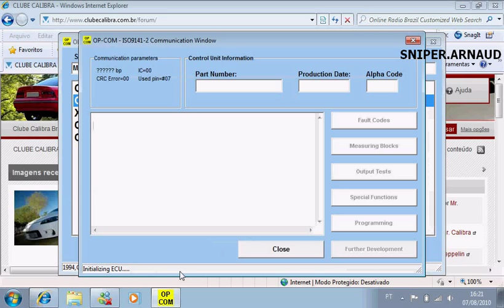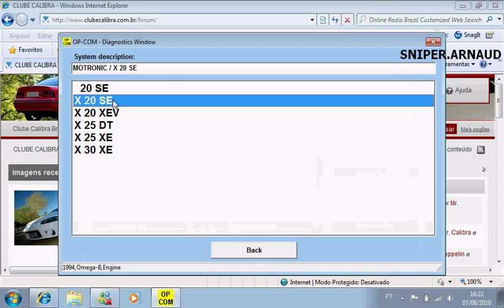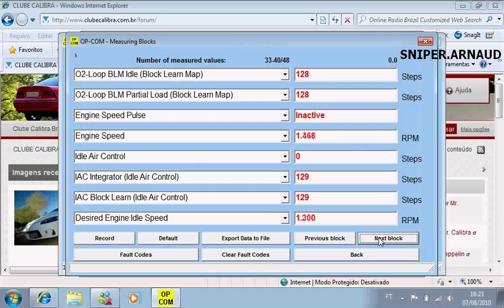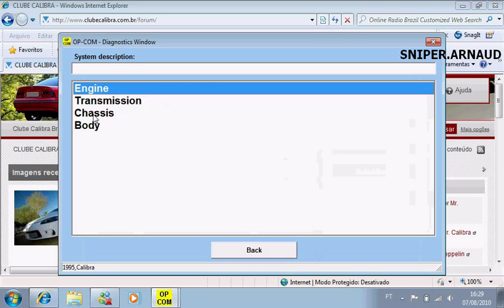Diagnóstico calibra 1994 - Op-com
Diagnóstico da ECU e ABS-2E do calibra 1994, utilizando interface Op-com com firmware v.139, software 090820b.

Diagnostic of Calibra 1994 ECU and ABS-2E, using Op-com interface with firmware v.139, software 090820b.